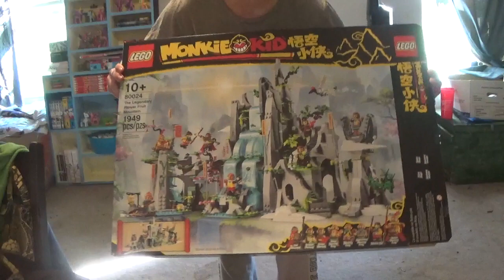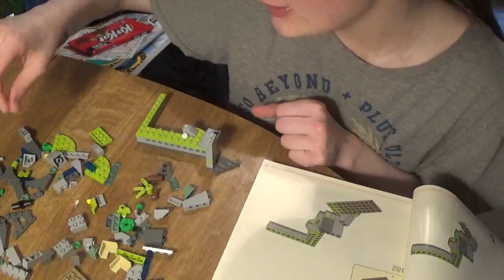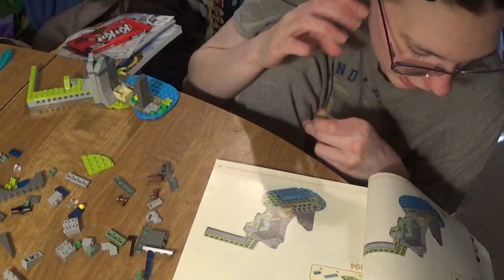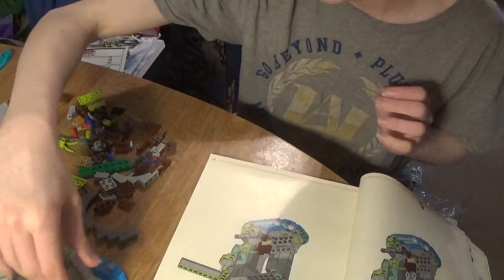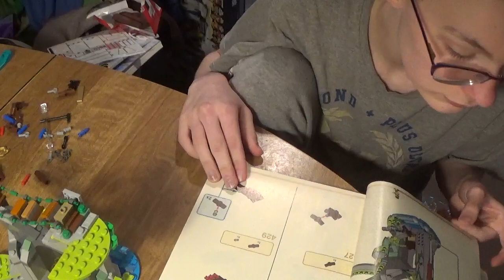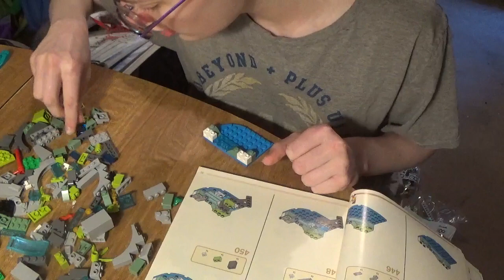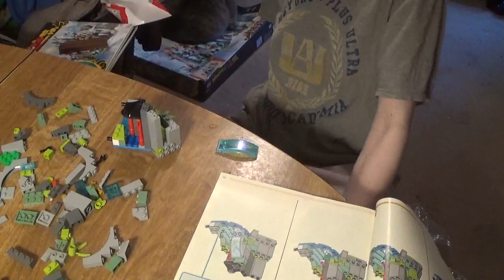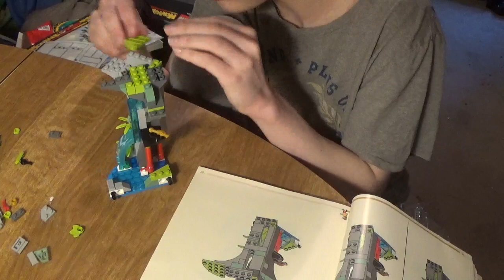Monkie Kid Build and review part 1